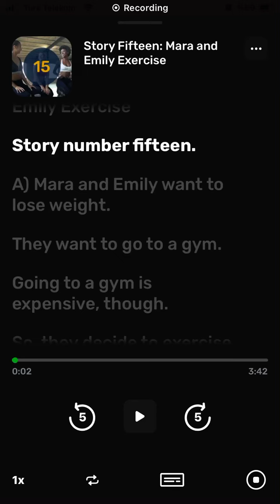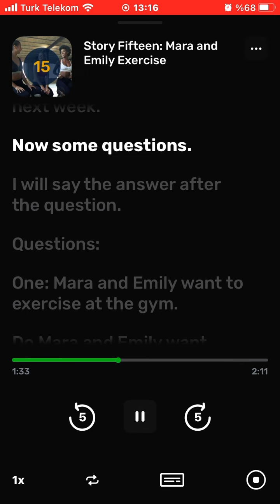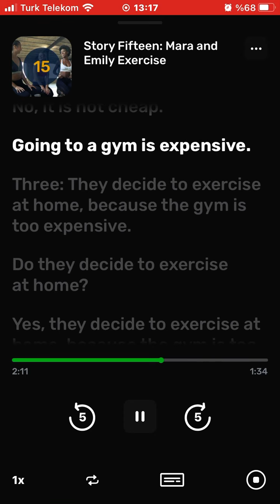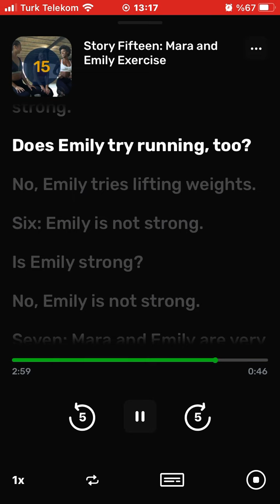Mara and Emily Exercise Lingq Listening